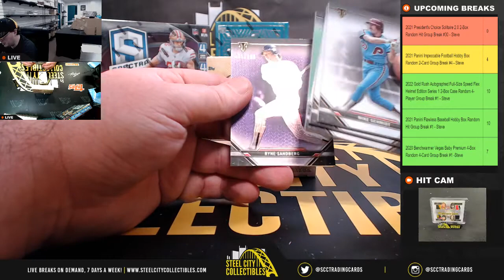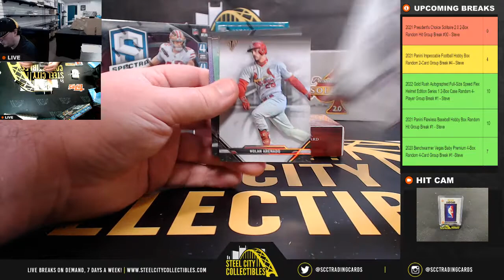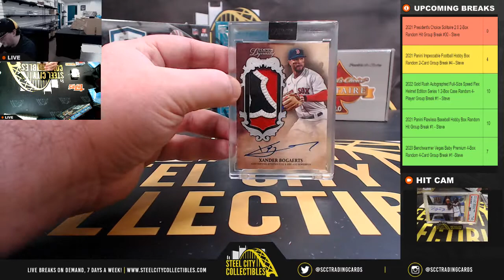2021 Topps Triple Threads & Topps Dynasty Hobby Box Personal Break - Eric